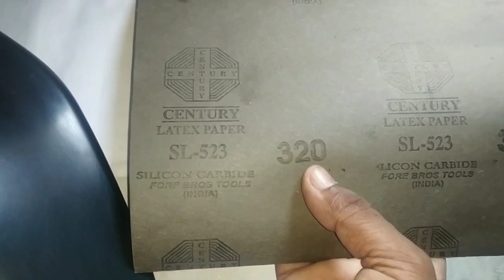How To Spray Paint bike fiber And Metal Part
Dosto aaj ki video me  aap logo ko pulsar 180  k fuel tank flap cover spray paint  ker k  dikhaunga. Aaj ki video me mai Pulsar 180 fuel tank flap cover spray paint ka pura process ker k dikhaunga

I hope ki aaj ki video Pulsar 150 fuel tank spray paint  ki video aap logo acchi lagne wali hai. Video achhi lage to please like ker de or  apne dosto ko bhi share kare  or sath channel ko subscribe kerna bhi na bhule sath bell icon per bhi click ker de taki meri her nayi video ki notification aap logo ko mil jay or sabse pehle aap meri video dekh pay.

Your queries.

pulsar 150 fuel tank saf kerne ka asan tarika